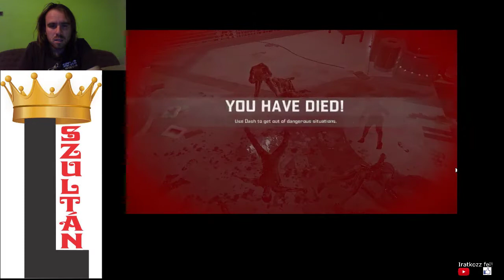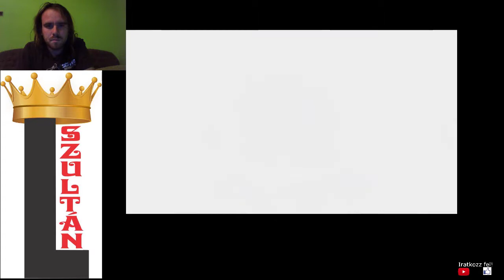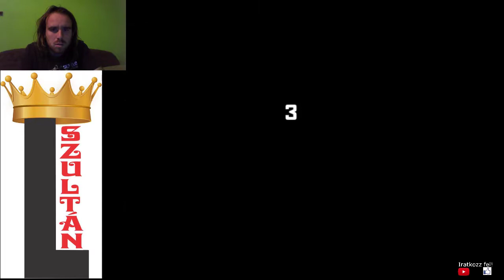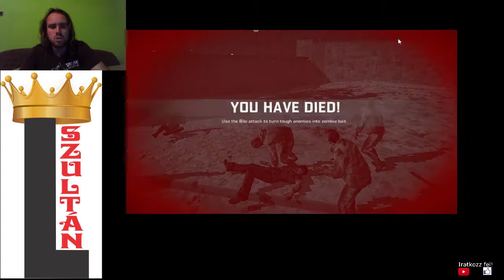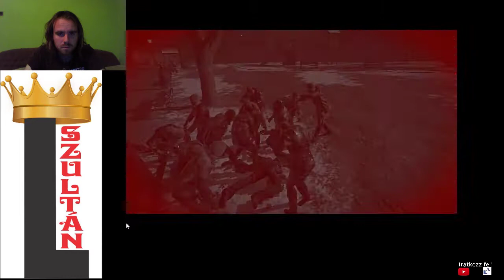FRANK AZ EVO ZOMBI Dead Rising 4: Frank Rising Blackest Friday 100% végigjátszás #1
A világ egyik legdurvább zombis játéka, ahol Frank Rising evo zombivá változott át, maj félig emberré és félig zombivá. Aki csak a sztori módot nyerte meg, az a történetet még nem fejezte be. Ez olyan mint a túlóra mód, a tét elmenekülni a poklok poklából és darazsakat gyűjteni, mielőtt lejár az idő.